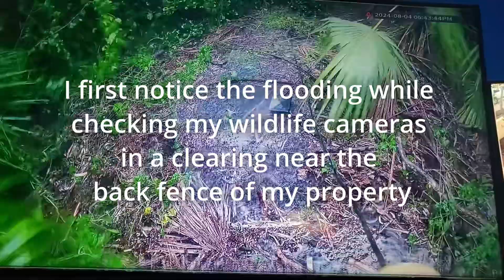Tropical Storm Debby Flooding - August, 2024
Tropical Storm Debby blew through off the coast of Tampa Bay and gave us quite a bit of rain. This is the most flooding I have seen in my new home.